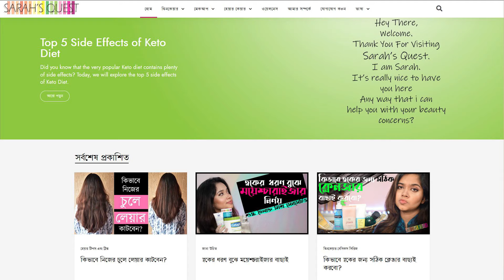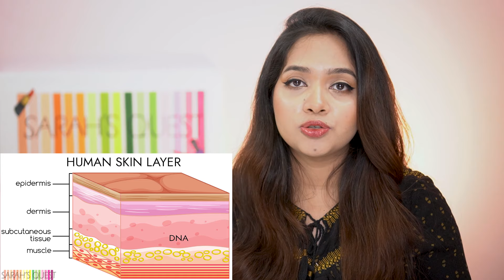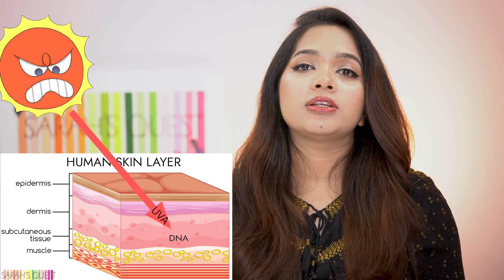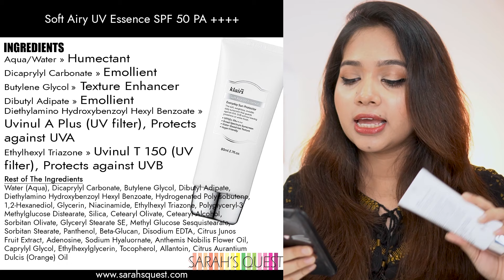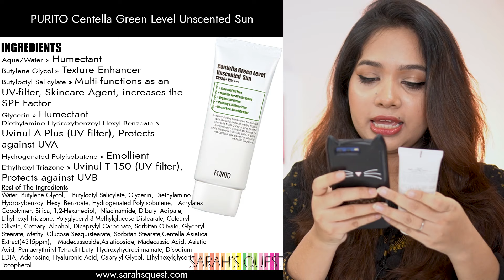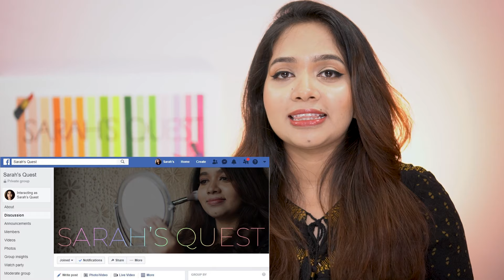🔴 ত্বকের ধরন বুঝে সানস্ক্রিন | How To Choose The Best Sunscreen Bangla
💄 ৮ পর্বের স্কিনকেয়ার বেসিকস সিরিজ ➡ পর্ব ৭ ➡ ত্বকের ধরন বুঝে সানস্ক্রিন (How To Choose The Best Sunscreen According To Your Skin Type)
ব্রন, হাইপারপিগ্মেন্টেশন, মেছতা সহ আমাদের ত্বকের আরও অসংখ্য সমস্যার জন্য যে সূর্যের অতিবেগুনি রশ্মি দায়ী তা হয়ত আপনারা অনেকেই জানেন না, আর তাই সানস্ক্রিন  ব্যবহার করার প্রয়োজনীয়তাও উপলব্ধি করেন না। আবার অনেকেই এসব জানা সত্ত্বেও সানস্ক্রিন  ব্যবহার করেন না। তাদের অভিযোগ-
• সানস্ক্রিন ব্যবহারে মুখ তেলতেলে হয়ে যায়
• মুখে সাদা প্রলেপ দেখা দেয়
• অথবা  ব্রনের সংক্রমণ বেড়ে যায়
আজ আমি এ সকল সমস্যার সমাধাণ দেয়ার সাথে সাথে ত্বকের ধরণ বুঝে সানস্ক্রিন বেছে নেয়ার উপায় আলোচনা করব এবং এরপর আপনি সানস্ক্রিন ব্যবহার না করার আর কোন অজুহাত দিতে পারবেন না।
⏱️Chapters⏱️
0:00 Intro (ত্বকের ধরন বুঝে সানস্ক্রিন)
01:08 সূর্য রশ্মি  কিভাবে আমাদের ক্ষতি করে?
02:03 UVB- এর ক্ষতিকারক দিক
03:45 UVA-এর ক্ষতিকারক দিক
05:07 ফ্রি-রেডিকেল ড্যামেজ কী?
06:32 সানস্ক্রিন ও সানব্লকের মধ্যে পার্থক্য কী?
08:00 সানস্ক্রিন ও সানব্লক বাছাইয়ের গাইডলাইন (SPF, BROAD SPECTRUM, PA++ - )
13:21 ত্বকের ধরন বুঝে সানস্ক্রিন বাছাই
15:19 শুষ্ক ত্বকের জন্য কোন সানস্ক্রিন?
17:35 তৈলাক্ত ত্বকের জন্য কোন সানস্ক্রিন?
21:03 মিশ্র ত্বকের জন্য কোন সানস্ক্রিন?
22:45 সেন্সিটিভ ত্বকের জন্য কোন সানস্ক্রিন?